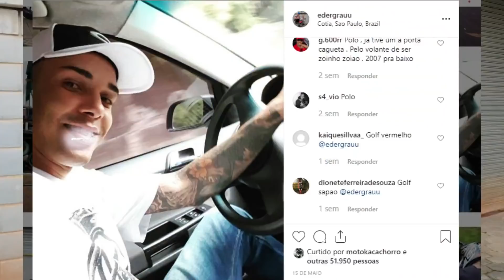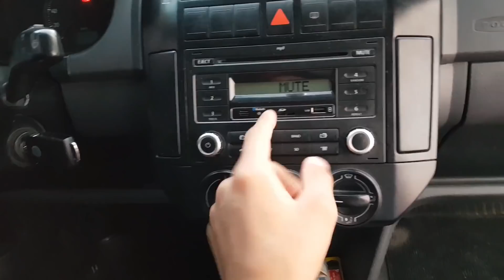FINALMENTE MEU CARRO 🙏